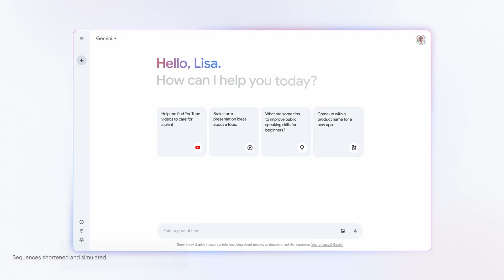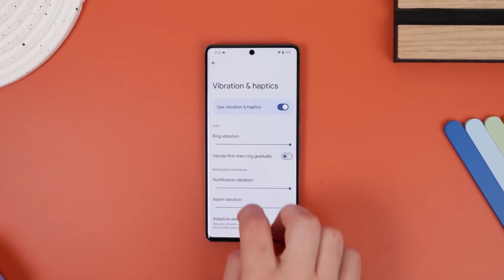GOOGLE I/O 2024 SE EFECTUARÁ EL 14 DE MAYO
Pronto será el momento de que el mundo de la tecnología vuelva a centrar su atención en Mountain View. Google reveló la fecha de la conferencia I/O de este año. El evento está programado para el 14 de mayo